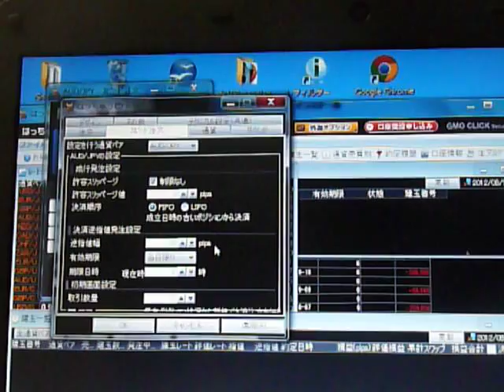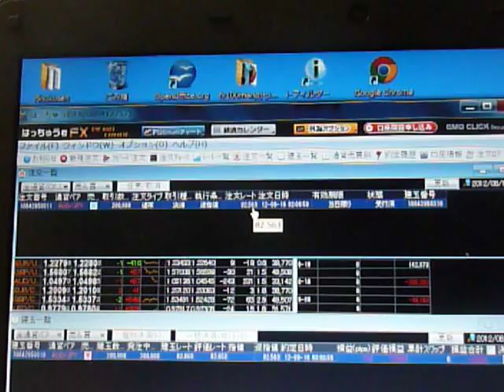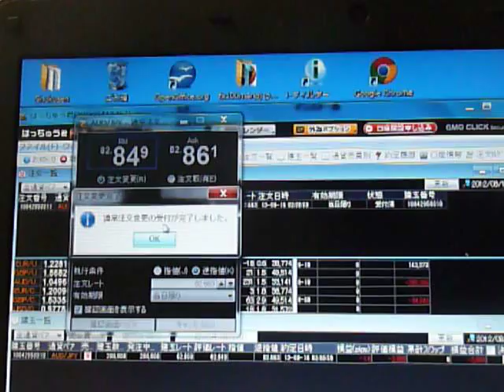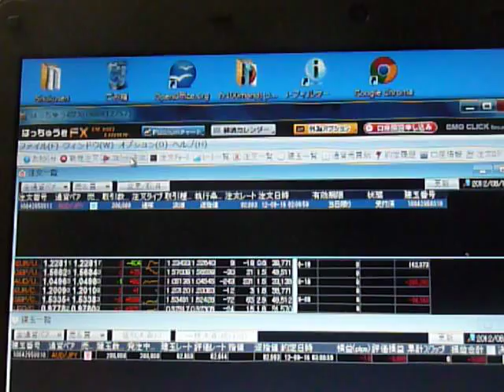GMOクリック証券のスピード注文で、成行注文と同時に損切り注文を出す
GMOクリック証券のはっちゅう君FXのスピード注文を使って、成行注文と同時に損切り注文を出すための操作方法。

GMOクリック証券プラチナチャート設定方法